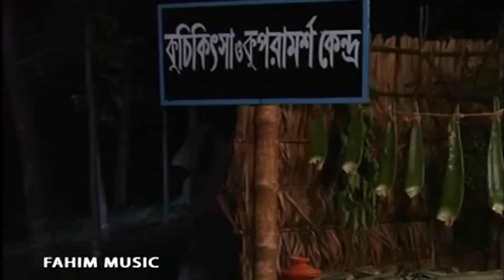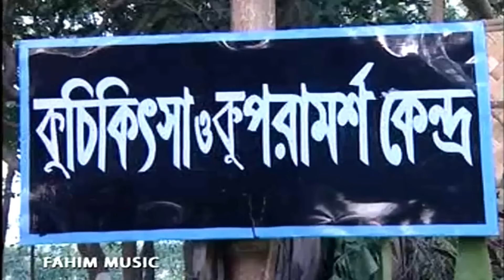কুচিকিৎসা ও কুপরামর্শ কেন্দ্র